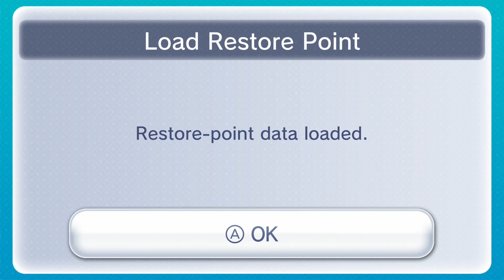Mario vs. Donkey Kong Playthrough 9